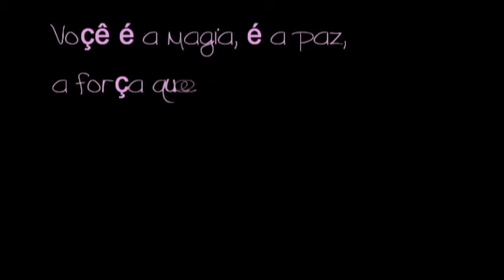Parabéns Eliane Giardini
Oi!
Primeiramente, perdão pela propaganda do programa que usei.
Segundo, espero que gostem do video!
Foi feito com muito carinho!
Eliane Giardini parabéns, tudo de bom neste mundo!

Te amoo!